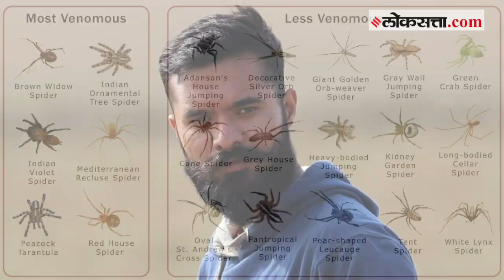Tukaram Ombale: तुकाराम ओंबळेंच्या शौर्याचा असाही गौरव, अनोखी मानवंदना राहिली चर्चेत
मुंबई पोलीस सहाय्यक उपनिरीक्षक तुकाराम ओबंळे यांनी २६/११ दहशतवादी हल्ल्यात बजावेलेल्या कामगिरी आजही विसरता येणार नाही. आज आच घटनेला १५ वर्ष पूर्ण झाली आहेत. तुकाराम ओंबळे यांच्या शौर्य गाथेनं राज्य तसंच देशपातळीवर अनेकांना प्रेरित केलं . याच दरम्यान त्यांना दिलेली एक मानवंदनाही देखील चर्चेत राहिली. त्याविषयी जाणून घेऊ.